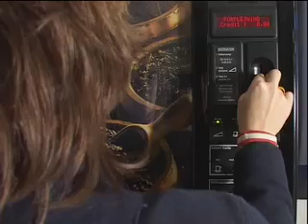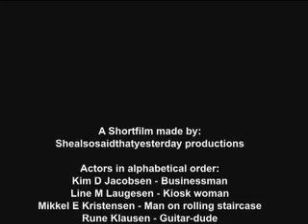A Short film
A coin is lost, and it travels around the city until it ends up with its owner again!